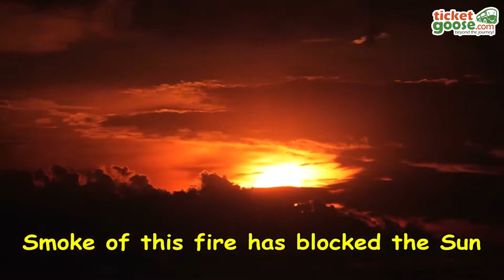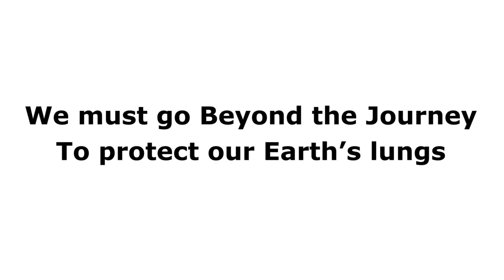Save the Amazon Rainforest to go Beyond the Journey Bus | Taxi | Hotels and more...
The Amazon Rainforests are a divine blessing in these times of global warming and environmental pollution. Let us go beyond the journey to save the Amazon region.